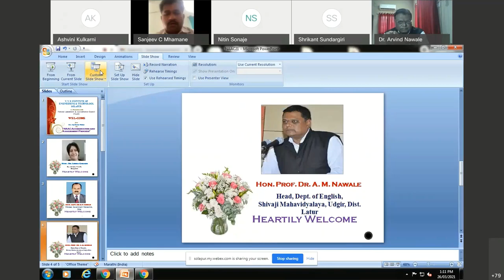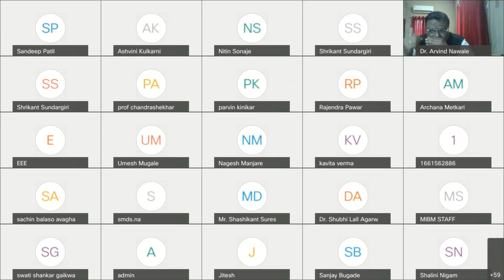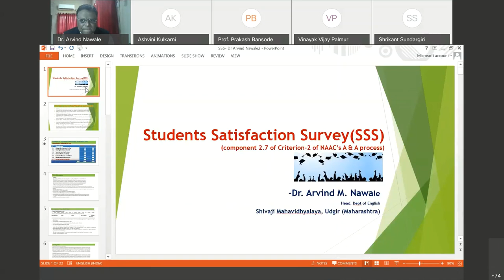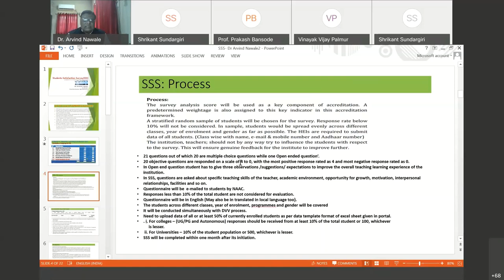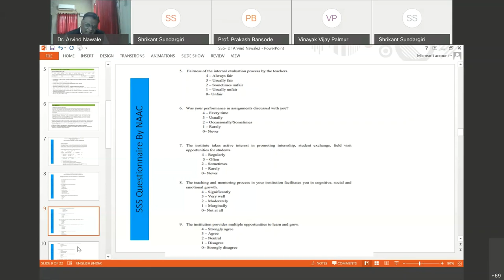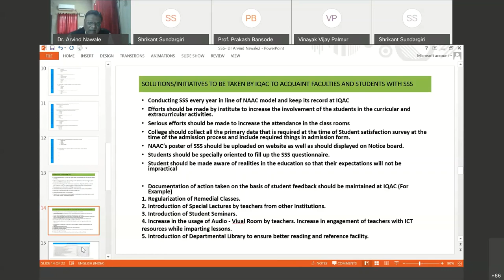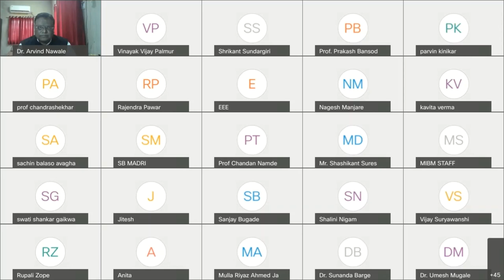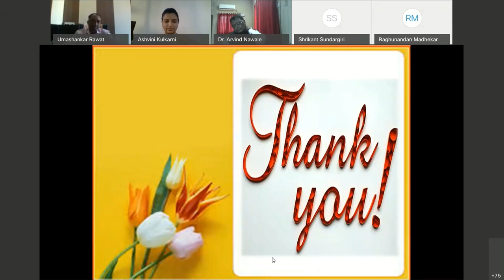On “SSS and NAAC Accreditation and Assessment Process” -Dr. Arvind M. Nawale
In “NAAC Sponsored One Day National Webinar on Revised NAAC Accreditation System” organized by V. V. P. Institute of Engineering & Technology, Solapur. Platform- Cisco Webex.-Dr. Arvind M. Nawale